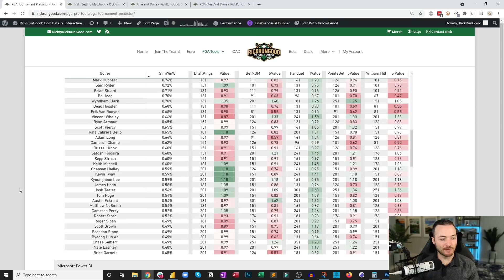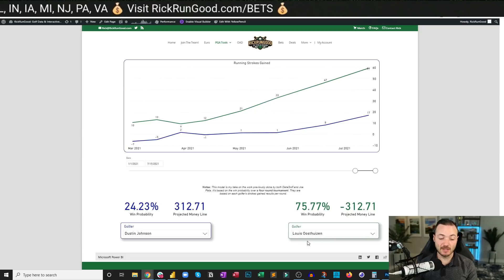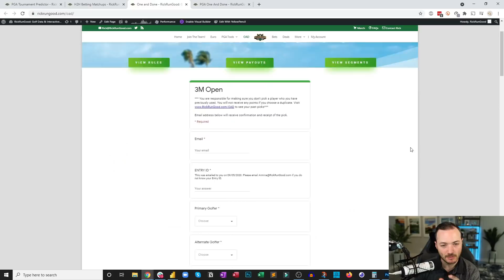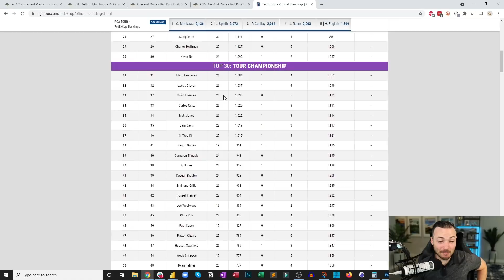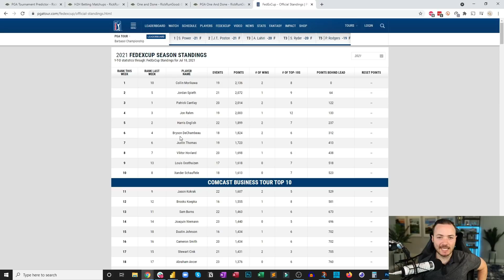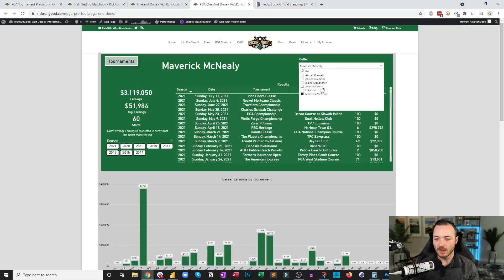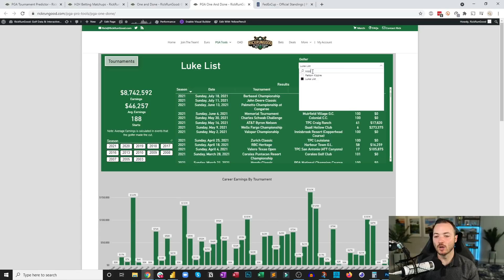2021 3M Open Best Bets, Matchups, One & Done - Golf Bets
We'll look at outrights, H2H's, and talk about one and done options for the 3M Open at TPC Twin Cities in Blaine, Minnesota.

Wednesday 7/21 Live Chat: youtu.be/oiJ0UTi0xLw
Wednesday 7/21 Jock MKT Power Hour: youtu.be/gBUsHae4uhY
Friday 7/23 Cut Sweat: youtu.be/QqtptsngQ04

Visit RickRunGood.com/Bets for best offers in your state for William Hill, BetMGM, and BetRivers Sportsbooks

SHOW INDEX
0:00 Intro
1:09 Bets
8:12 H2H Matchups
11:28 One and Done
15:25 Outro